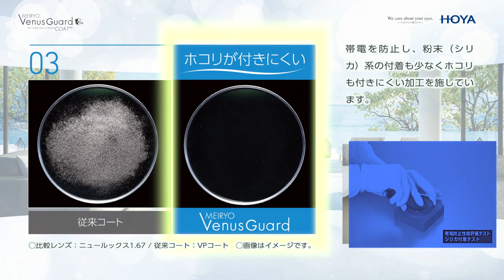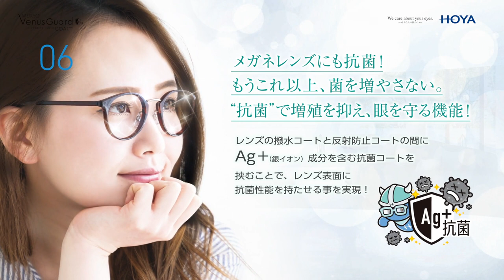ヴィーナスガードコート MEIRYO RUV抗菌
HOYAラインナップ史上最高品質のレンズコート
反射率を大幅に抑え、透明感とグレア低減を実現したレンズコート。HOYAのすべての技術であなたの眼とレンズを優しく守ります。
2023年11月　発売開始